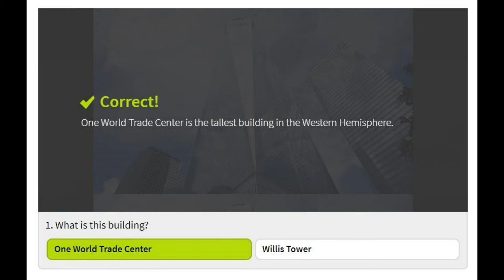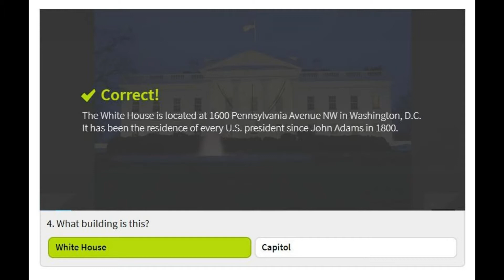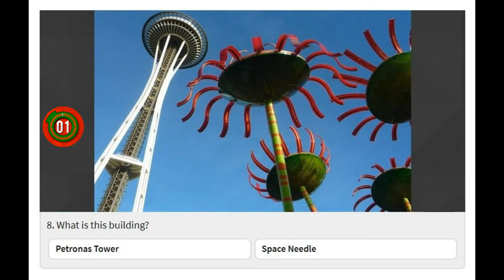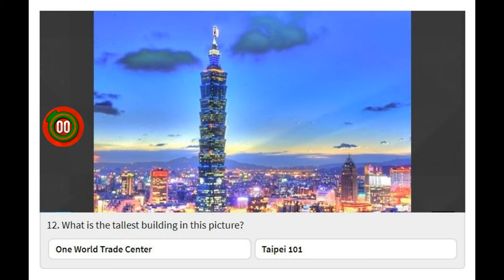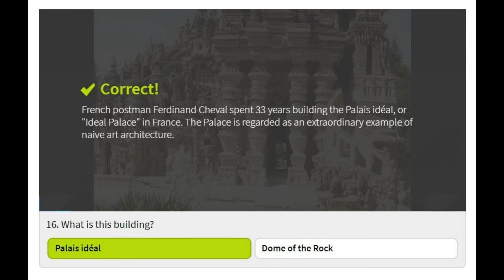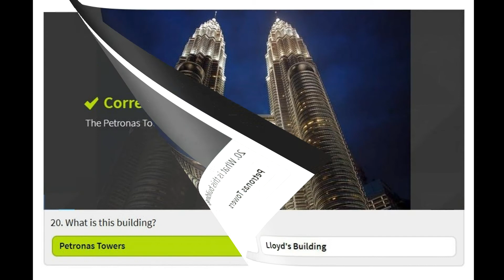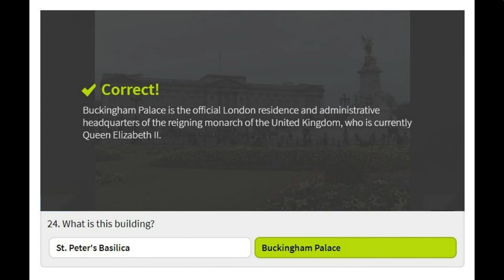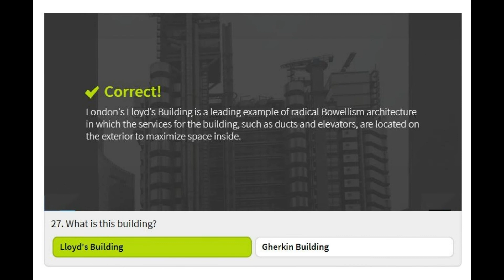QUIZ (Part 1): Are You One Of The Few People Who Can Name All Of These World Famous Buildings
Anyone with a creative bone in their body cannot fail to be inspired by famous buildings. Outstanding architecture, stunning location and clever use of materials all contribute to what makes famous buildings such influences on creativity – and that's before you throw history and purpose into the mix.
So are you a fan of architecture? Prove it with this quiz! Many of the most famous cities can be identified simply by key structures inside of them. New York has the Statue of Liberty, London has Big Ben and Rome has it’s Colosseum. Can you name these buildings?
Take this quiz (part 1) and see how many of the 28 bulidings  (numbered from 1 to 28 in the quiz) you can identify.